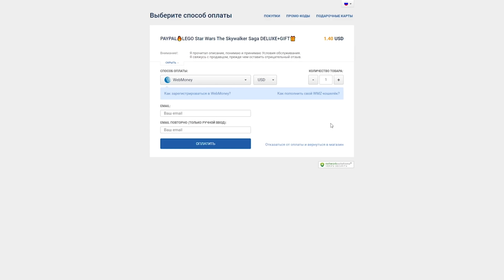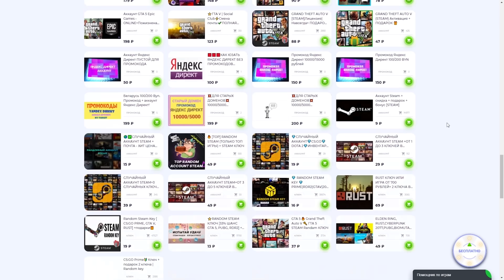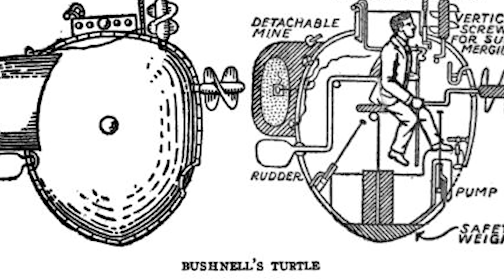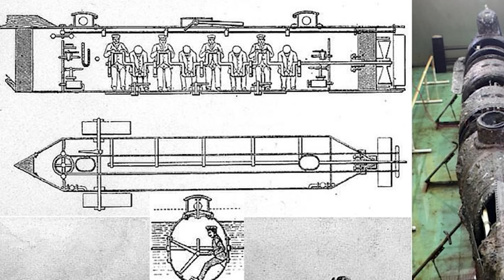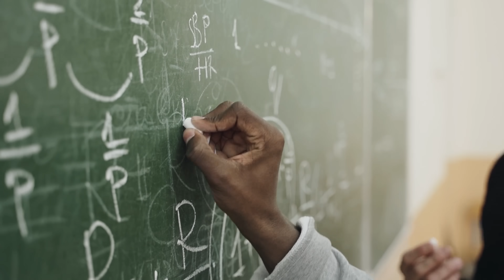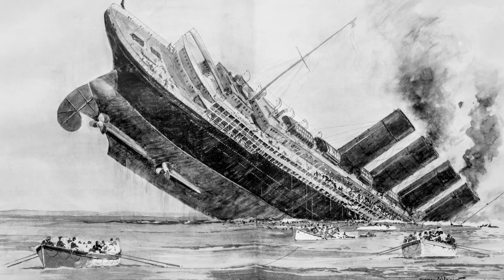Что, если вы стали Подводником Первой Мировой на один день?